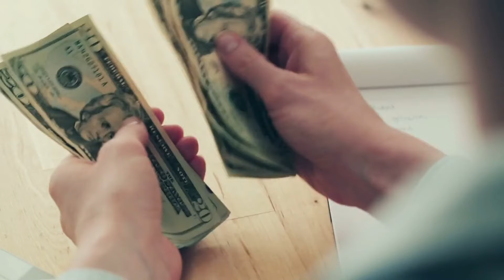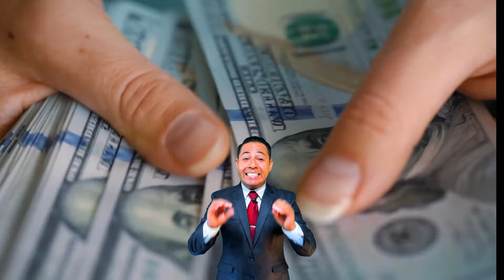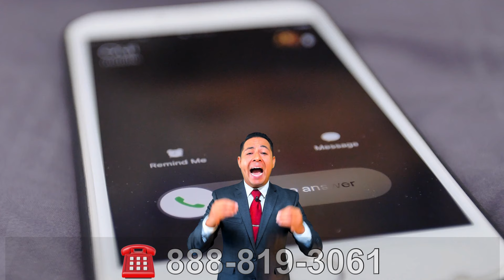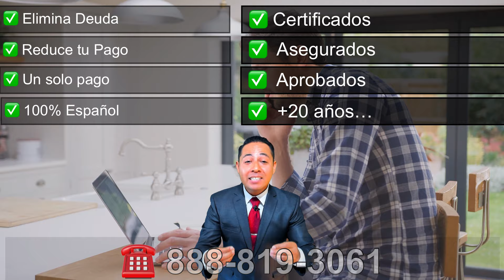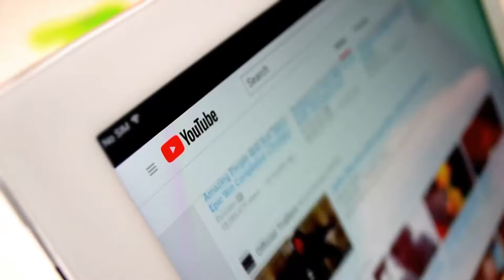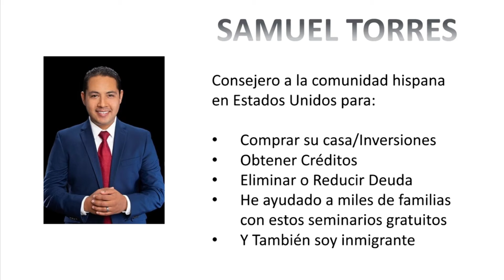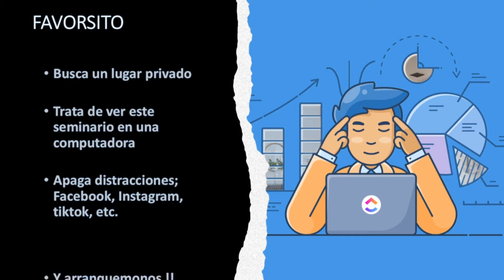Con Estos 15 ALIMENTOS Sobrevivirás EL APOCALIPSIS - PREPÁRATE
PREPÁRATE - Sobrevivirás EL APOCALIPSIS CON Estos 15 ALIMENTOS.
Entérate de cómo Con Estos 15 ALIMENTOS Sobrevivirás EL APOCALIPSIS. PREPÁRATE.

🟢 ¿NECESITAS DINERO PARA TU NEGOCIO?

🟢 ¿Necesitas un Realtor?

¿Quieres aprender escuchando libros?
Descarga audible y obten lo 30 dias de prueba

CREDITO:
🟢 REPARACION DE CREDITO EN ESPAñOL:

¿¿Quieres invertir en Acciones, ETF’s o Cript0??
🟢 Registrate GRATIS con Finviz - herramienta para analizar acciones (Stocks, ETF’s, Index Funds, etc)
🟢 Esta es la plataforma para comprar acciones, stocks, etf’s y cript0

Aprende a vender en linea

👉 SamTorres.TheCEShop.com